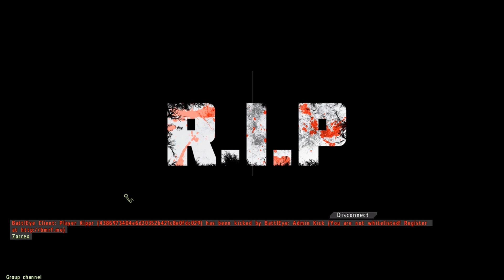[DayZ] Shenanigans and Nonsense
I honestly couldn't think of a better title for this video. Just a bunch of clips gathered over the past few weeks, and I decided to compile all of them into a big mess. The mods we played were DayZ Overwatch, DayZero, and DayZ Unleashed.